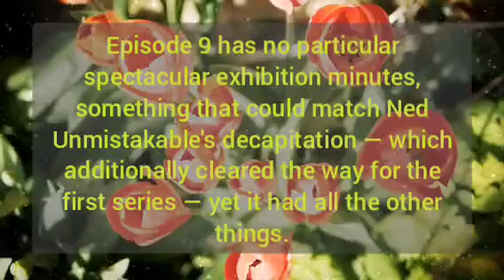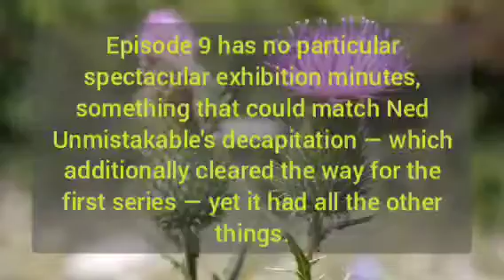house of the dragon episode 9 release date/house of the dragon release date/